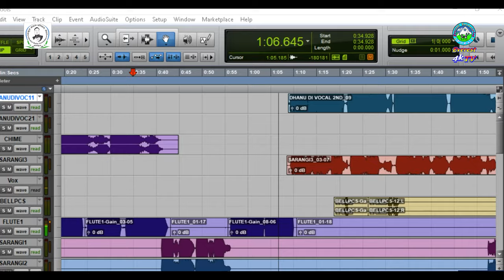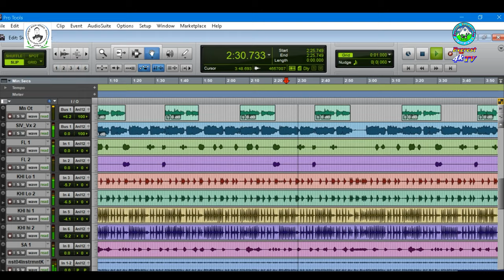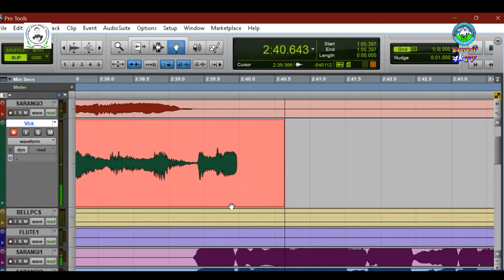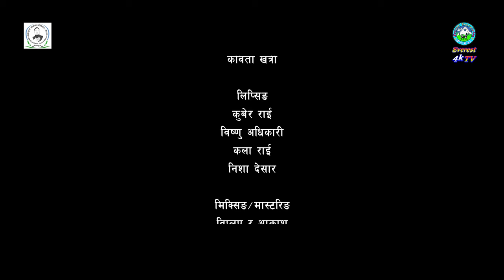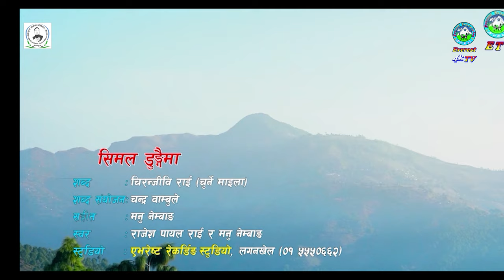OKHALDHUNGA SUNDAR । ओखलढुङ्गा सुन्दर । 2080